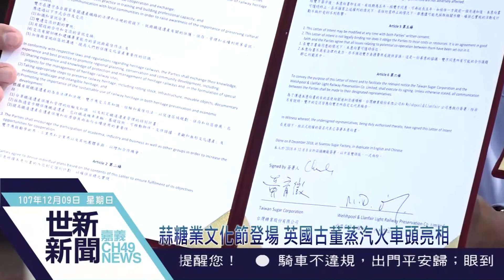世新新聞 蒜糖業文化節登場 英國古董蒸汽火車頭亮相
107年12月09日 (日) 世新新聞

蒜糖業文化節登場 英國古董蒸汽火車頭亮相

2018糖業文化節八日在蒜頭糖廠登場，舉辦糖鐵機車頭國際論壇，台英姊妹鐵道締結儀式，安排英國漂洋過海抵台的72歲古董迷你敞篷「Dougal蒸汽火車頭」，與台糖五分車德馬機車頭及650號蒸汽機車頭同台亮相，相互輝映，還有異國美食嘉年華及街頭藝人表演。